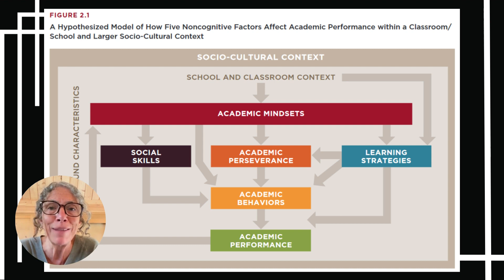GO FIGURE: Camille Farrington shares Figure 2.1 of Teaching Adolescents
This report summarizes the research on five categories of noncognitive factors that are related to academic performance: academic behaviors, academic perseverance, academic mindsets, learning strategies, and social skills. It proposes a framework for thinking about how these factors interact to affect academic performance, and what the relationship is between noncognitive factors and classroom/school context, as well as the larger socio-cultural context.

In this video, Camille Farrington explains Figure 2.1 of the report.